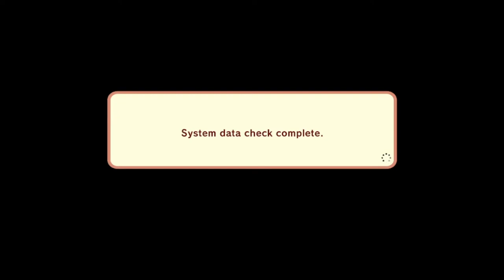Klonoa Door to Phantomile Gameplay #1 | A Windy Adventure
This is my first time playing a Klonoa game, I've nver actually played a Klonoa game before. Hope you all enjoy this as much as other gameplays. Enjoy!

KLONOA is a 3D side-scrolling action game series whose first title was released by Namco in 1997.
Set in a unique universe populated by a range of original characters, the game follows the hero, Klonoa, as he sets off on a journey to save the world.

Commemorating the 25th anniversary of the first title in the series, we are pleased to announce the release of the KLONOA Phantasy Reverie Series, a remastered title combining both KLONOA: Door to Phantomile and KLONOA 2: Lunatea’s Veil!

The world of the games and their gameplay elements remains unchanged, while the graphics have been upgraded. Adjustable difficulty settings have also been introduced to make the games more accessible to first-time players.
Enjoy a nostalgic trip down memory lane playing this new and improved KLONOA.

Included:
・Main game
・KLONOA Costume Set: Moo Costume Set

This costume allows the Player to dress as the enemy character, Moo.

*Design, content, and specifications may be changed without prior notice.
*Costume DLC is added to the main game.
*Bonus features may be released separately at a later date.
*After being downloaded, bonus features may be equipped from Costumes under Options.